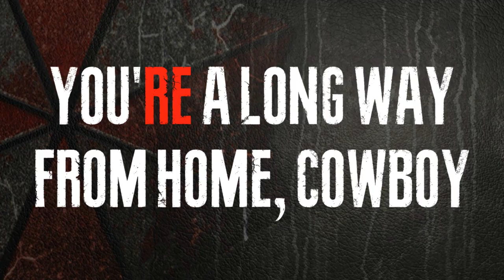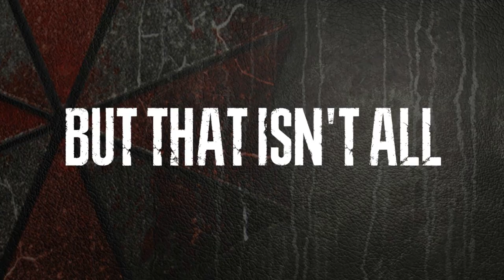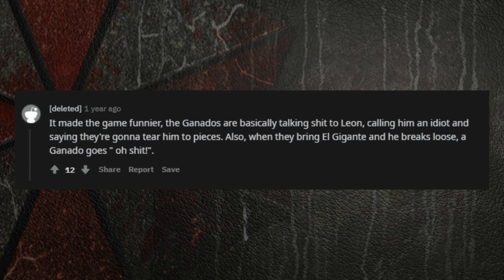How Resident Evil 4's Opening Translates a Fear Of The Other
An analysis of Resident Evil 4's Opening.

I find it really interesting that Resident Evil: Village is using American accents. Considering it’s somewhat medieval inspirations, pulling from symbolism and imagery of classic horror movies, Castle Dimitriscu and the nearby – as yet unnamed village – surrounding it, have more visual similarities to Dracula’s Transylvania, or Frankenstein’s Darmstadt than the Baker Estate.

And considering the geographic similarities between Village and Resident Evil 4, it looks like the 2021 release is going to twist our Fear of the Other, where Resi 4 embraced it.

Where Resident Evils 1, 2, and 3 used a familiar city location and mansion so its focus could be on its body horror, Resident Evil 4 is more interested in dropping us into the strange and unfamiliar. For Spanish speakers, a couple of the tactics adapted here will be less powerful, obviously. But it’s not just that Resident Evil 4 takes us out of Raccoon City and throws us into rural Spain that’s so unnerving – because aside from the language of the Ganados, this isn’t rural Spain, or at least not a realistic depiction of it – it’s a warped, and otherly version of it.

There’s a lot of gorgeous little horror tactics Resident Evil 4 employs in its opening, but it’s all in service of establishing a Fear of The Other. So let’s break down how it does that.

Find him on Twitter here: @icarogabriel17